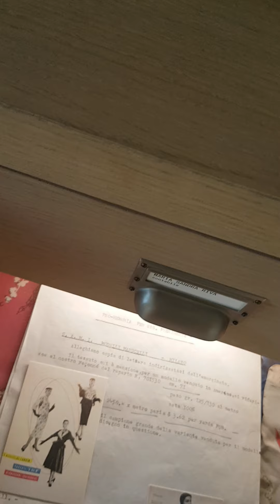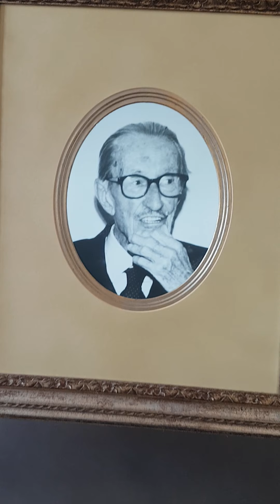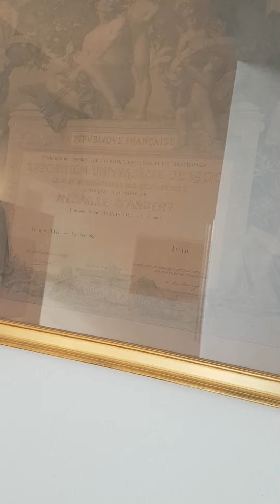16 февраля 2021 г.(4)